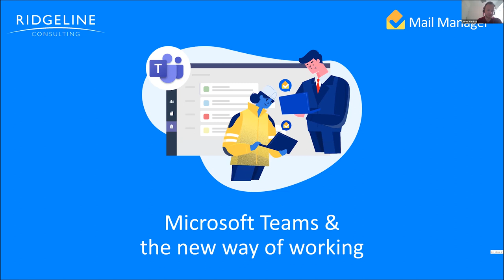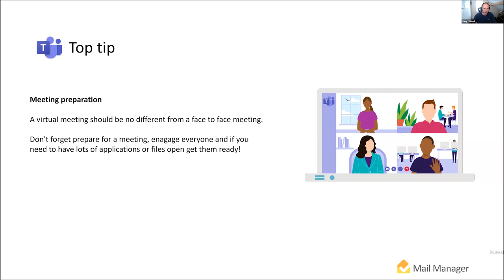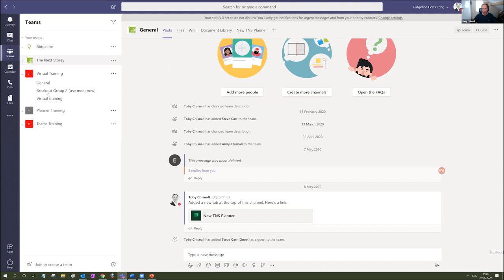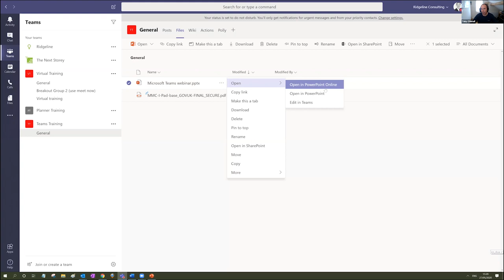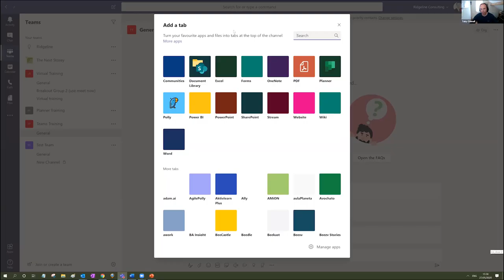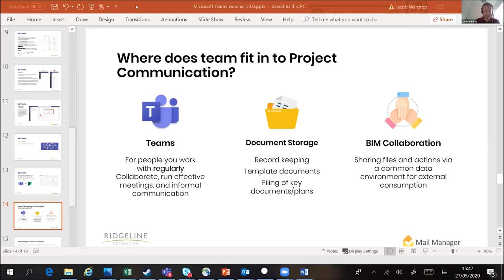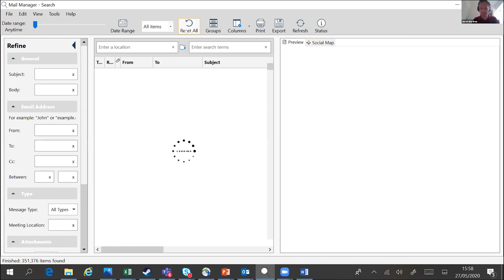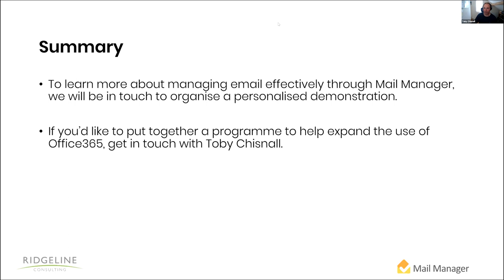'Microsoft Teams' and the new way of work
The world is changing, and the pandemic is changing the way we work. With most people working from home, communication has to be adapted, we no longer require face to face meetings or being in an office, in most cases.

There is much more to systems than what people are using it for, so we will also show how email can integrate with Teams and ease your team communication.

You will walk away with:

- What system's have to offer
- Top tips to the best way to use Teams
- Guidance around what can be added to the platform
- How you can integrate email with Teams